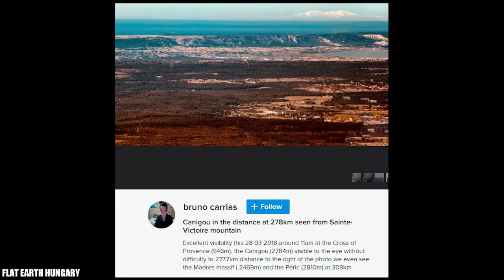FLAT EARTH PROOF FLAT EARTH credit Bruno Carrias https www flickr com